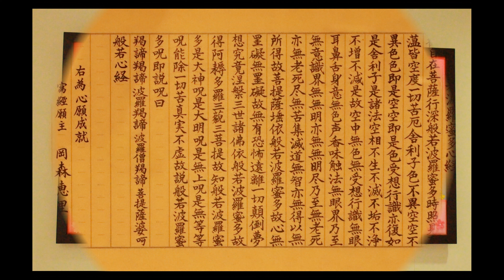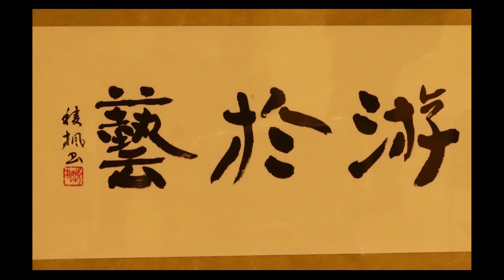上越書道展🌺春日山春蘭展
上越市民プラザで開催された「桜書道展*春蘭展」を撮影して来ました。
ご覧いただければ幸いです。　BGM「春風」